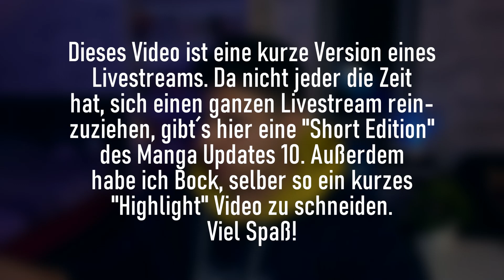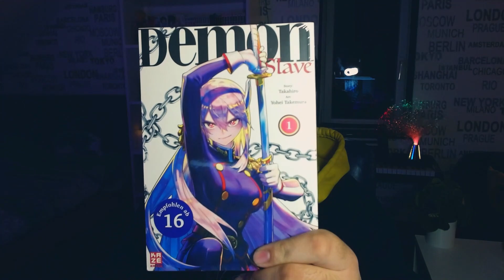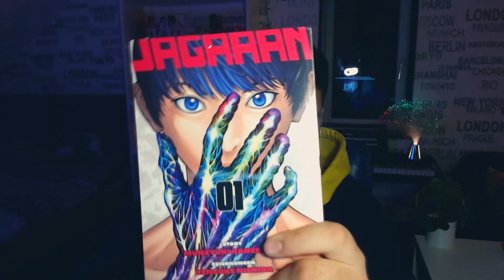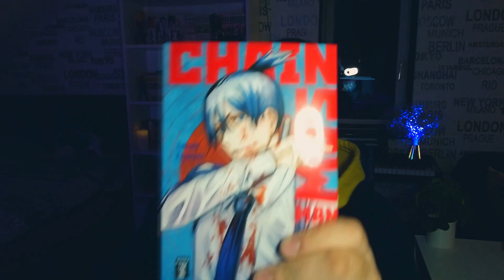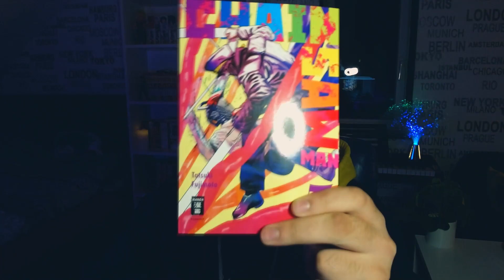Manga Update #10 - Mein teuerster Manga!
Manga Update #10 - Mein teuerster Manga! (Kurze Version)

Wichtig:
- I have no rights on the anime images and scenes!

- All music, images and scenes belongs to the original creators!